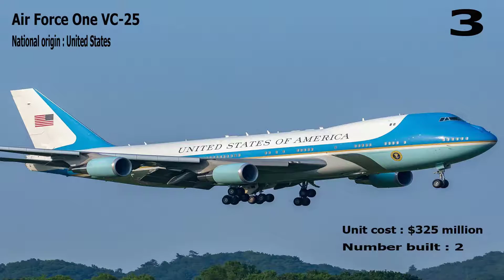The 10 Most Expensive Military Aircraft Ever Built List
An increase in the demand for state-of-the-art aircraft capabilities has caused costs to rise for military aircraft, resulting in cancelled projects and production cuts. From Northrop Grumman’s B-2 Spirit to Chengdu’s J-20 Black Eagle and Air Force One, Airforce-Technology.com lists the world’s ten most expensive military aircraft to have ever been built